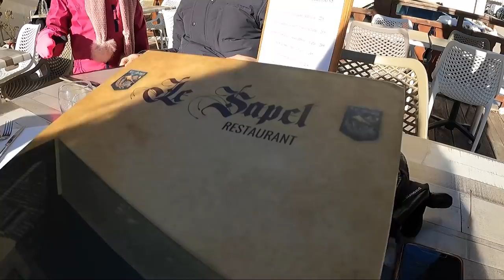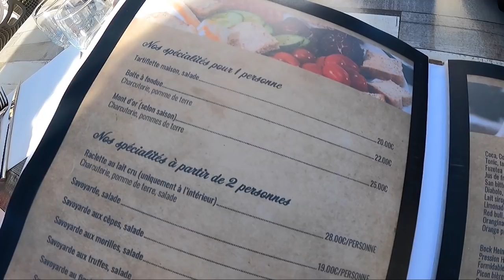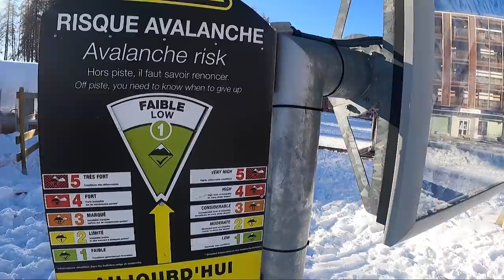VLOGMAS 2021! FESTIVE FAMILY SNOW DAY! VALBERG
HAPPY 1ST DECEMBER!

Starting off with a fun, family day out visiting Valberg!

MUSIC 🎶